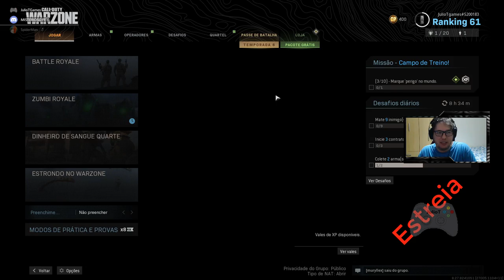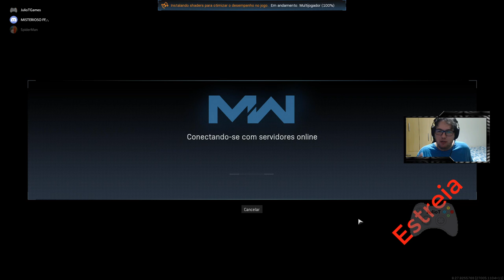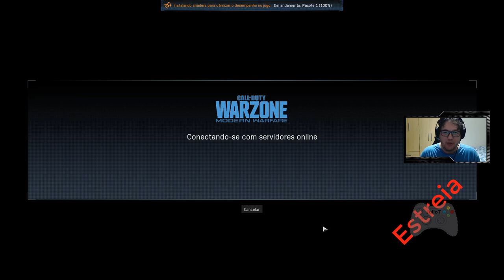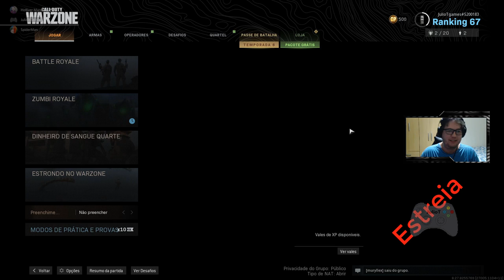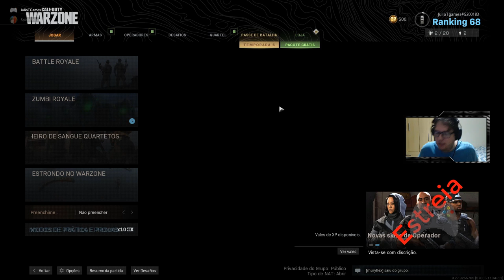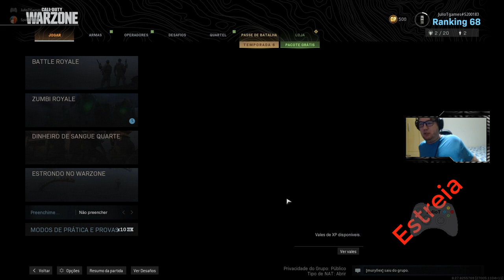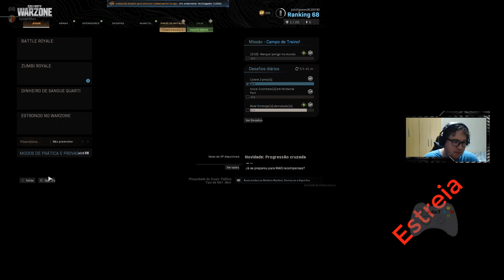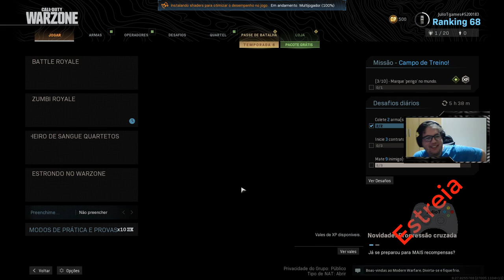Joguei um Codzinho WarZone com inscritos